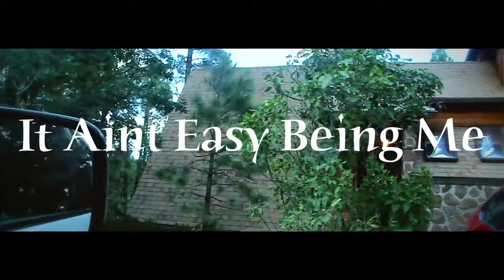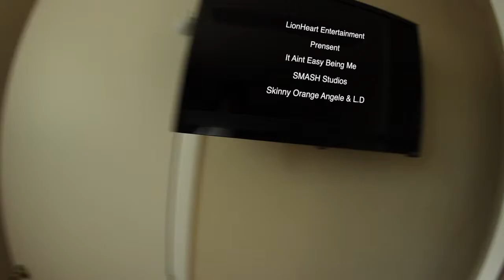L.D ft Skinny Orange Angeles - Being Me - Beat by Curtisdpro